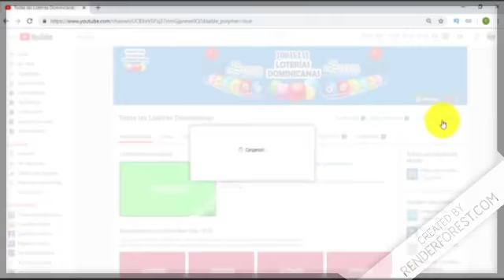Lotería Nacional resultados de hoy 16 de Marzo en República Dominicana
Resultados de la Lotería Nacional de hoy 16 de Marzo en República Dominicana.